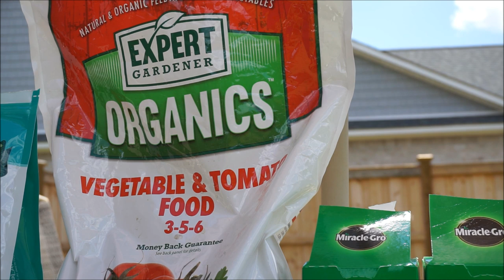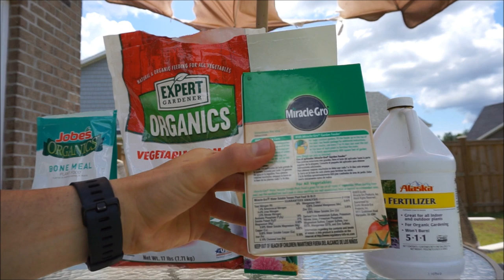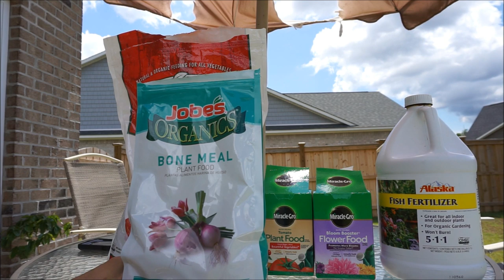How I Grow So Many Figs On My Young Fig Trees In 5 Steps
My fig trees are only a few months old, but despite their young age, they are absolutely loaded with fruit. I had been told by other fig growers that it often takes years to achieve the kind of fig production I am experiencing on my newly transplanted trees.  In this video, I share with you the 5 steps that I took that I believe are responsible for the heavy production I am enjoying this summer.

EQUIPMENT I MOST OFTEN USE IN MY GARDEN (INDIVIDUAL LINKS)*:

Miracle-Gro Soluble All Purpose Plant Food
Miracle-Gro Soluble Bloom Booster Plant Food
Miracle-Gro Soluble Tomato Plant Food
Jack's Fertilizer, 20-20-20, 25 lb.

6.5 Inch Hand Pruner Pruning Shears

34.1°N Latitude
Zone 8A